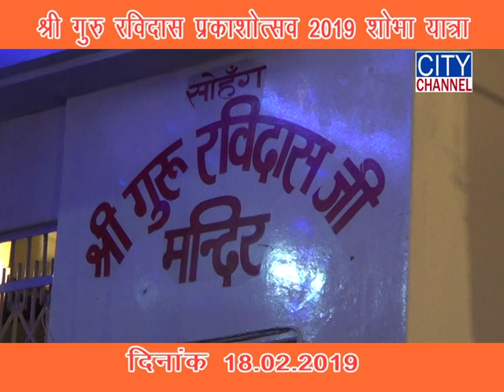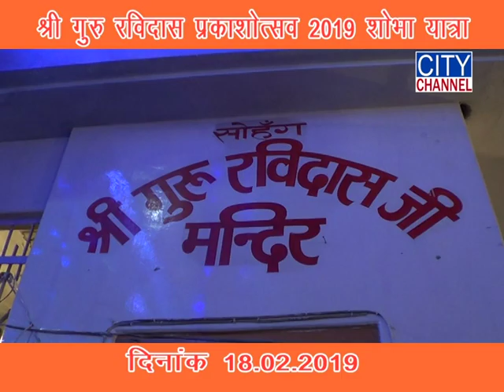श्री गुरु रविदास प्रकाशोतस्व 2019 शोभा यात्रा भाग 2